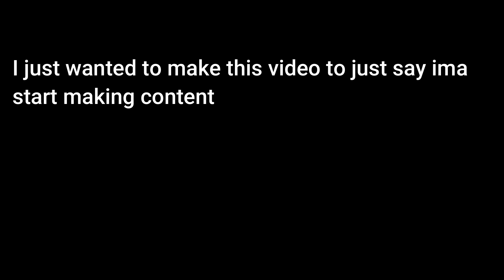Its my birthday(also some announcement)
oh btw say bye to my old videos